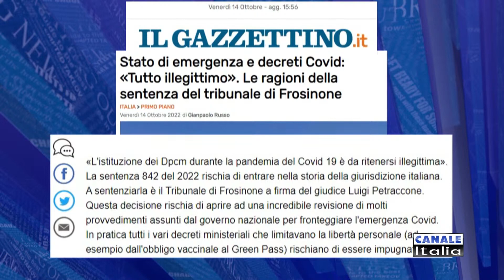Stato di emergenza e decreti Covid: "Tutto illegittimo" | Notizie Oggi Lineasera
IL GAZZETTINO 14 Ottobre 2022:
“L’ISTITUZIONE DEI DPCM DURANTE LA PANDEMIA DEL COVID 19 E’ DA RITENERSI ILLEGITTIMA”
La sentenza 842 del 2022 rischia di entrare nella storia della giurisdizione italiana.
A sentenziarla è il tribunale di Frosinone a firma del Giudice Luigi Petraccone.
QUESTA DECISIONE RISCHIA DI APRIRE AD UNA INCREDIBILE REVISIONE DI MOLTI PROVVEDIMENTI ASSUNTI DAL GOVERNO NAZIONALE PER FRONTEGGIARE L’EMERGENZA COVID.
IN PRATICA TUTTI I VARI DECRETI MINISTERIALI CHE LIMITAVANO LA LIBERTA’ PERSONALE (AD ESEMPIO DALL’OBBLIGO VACCINALE AL GREEN PASS) RISCHIANO DI ESSERE IMPUGNATI. L'Avvocato Marco Mori ha commentato questa notizia ieri sera durante la trasmissione in diretta. Ecco il suo intervento.
Nell'era dell'informazione, l'ignoranza è una scelta !